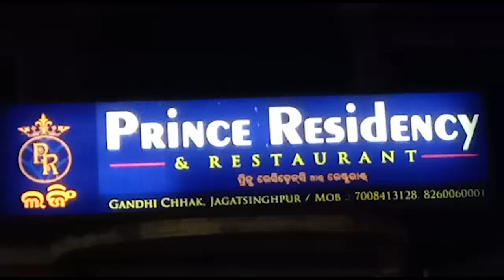ଜଗତସିଂହପୁର ସହର ସ୍ଥିତ ଗାନ୍ଧୀଛକ ଠାରେ ଥିବା ଏକ ଘରୋଇ ଲଜ ଉପରେ ପୋଲିସର ଚଢଉ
ରାତିରେ ଚଢ଼ାଉ କରାଯାଇ ଆପତ୍ତି ଜନକ ଅବସ୍ଥାରେ ଜଣେ ଯୁବକ ସହିତ ଜଣେ ଯୁବତୀଙ୍କୁ ଉଦ୍ଧାର କରିଛି ପୋଲିସ.